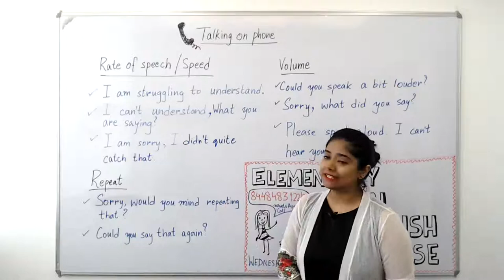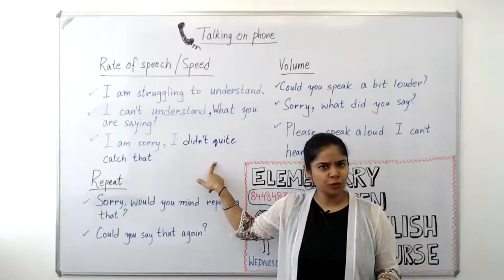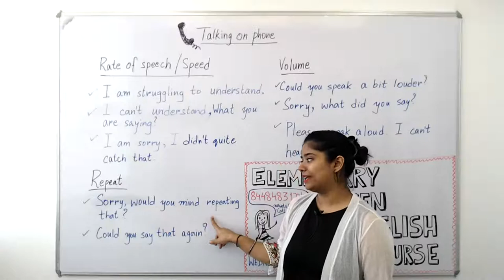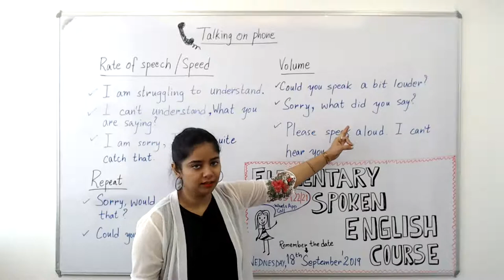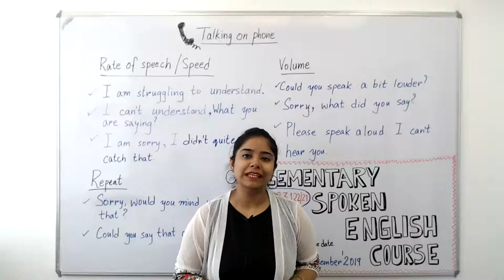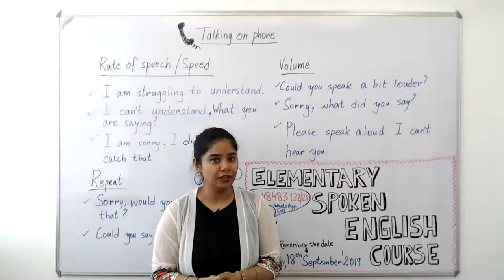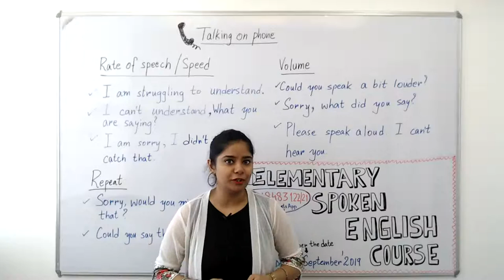Talking on Phone